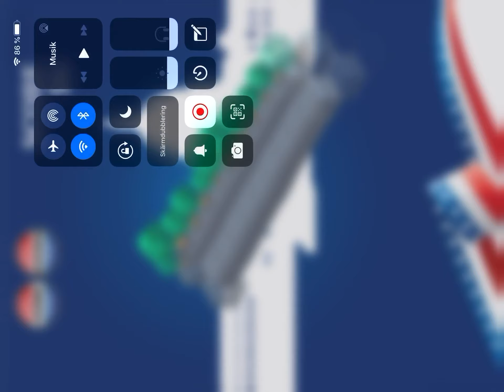Playing Presidential Run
Vet inte vad detta är för nåt, ganska dåligt tyvärr